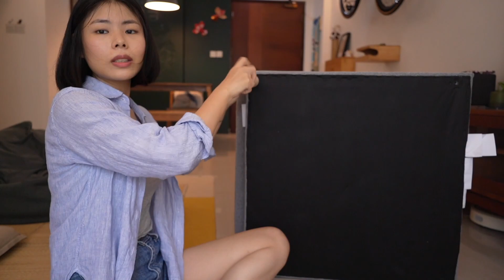DIY 1㎡ 阅读角，打造治愈原木客厅，都市中的简单生活｜宜家开箱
✩ EQUIPMENT USED
Action Camera: Insta 360 ONE X2, GoPro Hero 9
Vlog Camera: Sony a7c, iPhone 13 Pro
Editing Software: Final Cut Pro